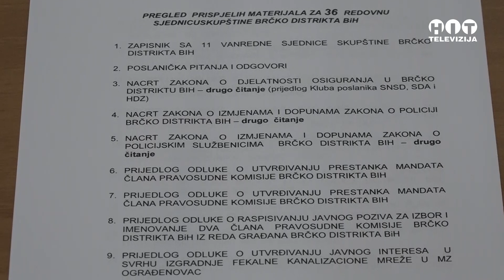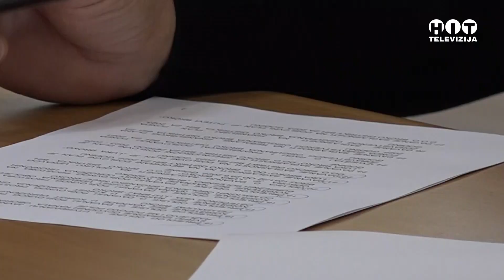Brcko - Dogovorena prva redovna sjednica Skupstine Distrikta u 2023. godini - Hit Televizija Brcko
Dogovorena prva redovna sjednica Skupstine Distrikta u 2023. godini - Brcko - Hit televizija Brcko